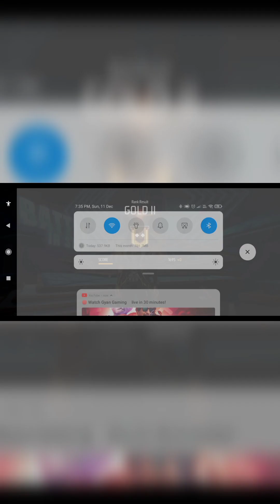solo vs squad